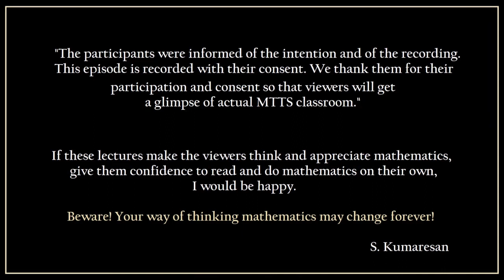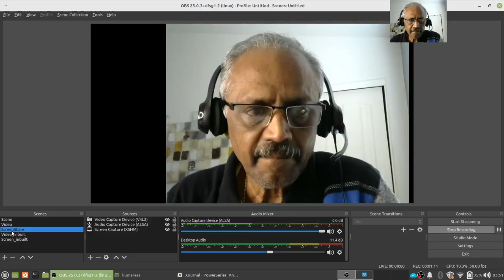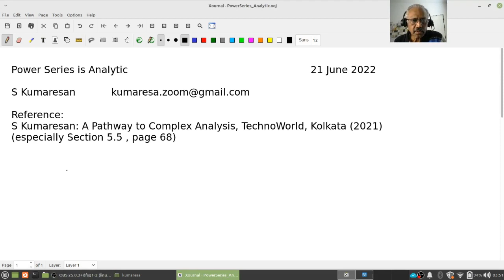A Power Series Function is Analytic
Let f(z) be the sum of a convergent power series with B(0,R) as its disk of convergence. Then we give a direct simple proof of the result: f is analytic in B(0,R). We prove this by showing that the Taylor series of f at any z in B(0,R) converges in some disk B(z, r). This proof avoids any reference to double series or change in order of summation as found in the popular standard proof.

This proof appears in my book "A Pathway to Complex Analysis" though with less details.

Timestamp provided by Ishwarya.
00:00 Introduction
0:43 Aim of this lecture
3:17 Analytic function on U
6:01 Theorem- let f(z) be the sum of a convergent power series with B(0,R) as its disk of convergence. Then f is analytic in B(0,R)
8:15 Digression
10:25 Observation(Role of Taylor's series in the proof)
12:50 Motivation
15:10 Simplest case of  polynomials
27:27 General case
39:18 Endnote of the lecture